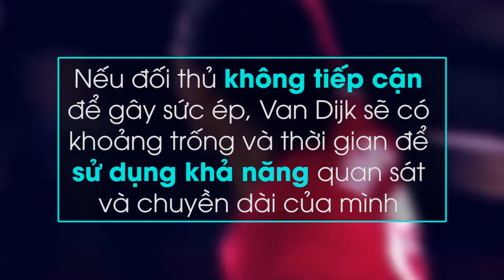Tài năng của van Dijk có xứng 75 triệu bảng?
Trung vệ Virgil van Dijk được cho là đã gia nhập Liverpool với mức giá 75 triệu bảng. Vậy khả năng chơi bóng của tuyển thủ Hà Lan liệu có xứng với cái giá khổng lồ đó?